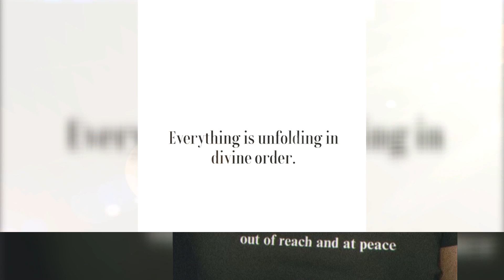Jennifer Lopez muestra lo que estuvo haciendo en el verano, tras separarse de Ben Affleck | Buzz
Jennifer Lopez pasó un verano muy distinto a los demás, tras separarse de Ben Affleck en abril, y mostró cómo fueron sus días y las personas en las que encontró refugio.